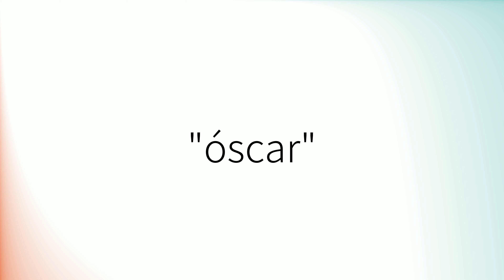Como pronunciar 'Óscar' en español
How to pronounce 'Óscar' in Spanish.
Comment prononcer 'Óscar' en espagnol.
Wie man 'Óscar' auf Spanisch ausspricht.
「Óscar」のスペイン語の発音の仕方